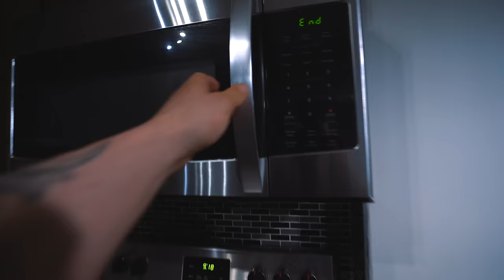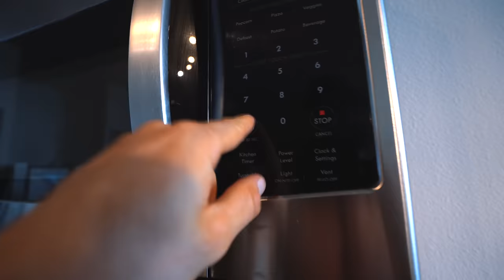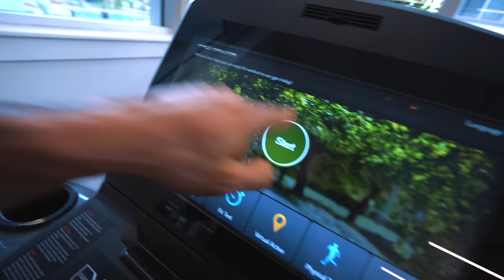The Ugly Truth Behind Bodybuilding